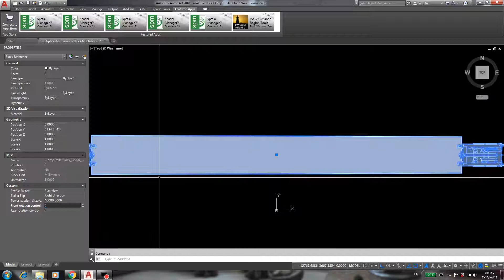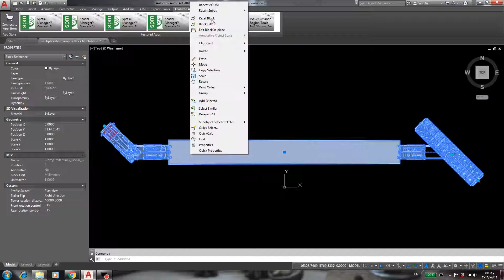Multiple axles Clamp Trailer Dynamic CAD Block Nooteboom.